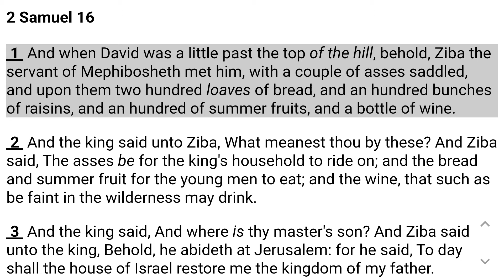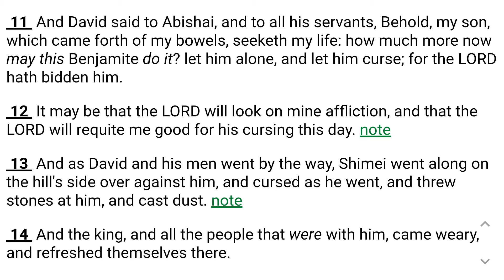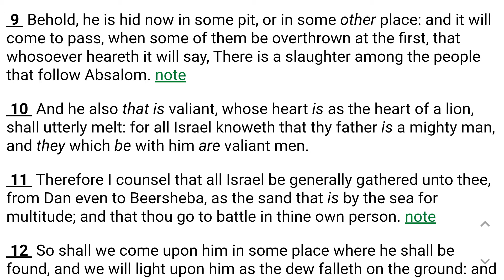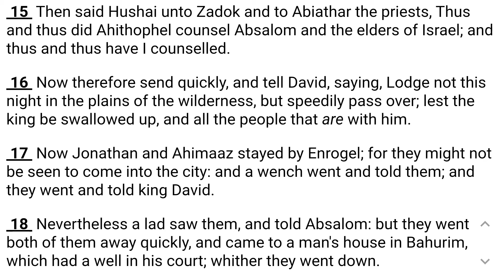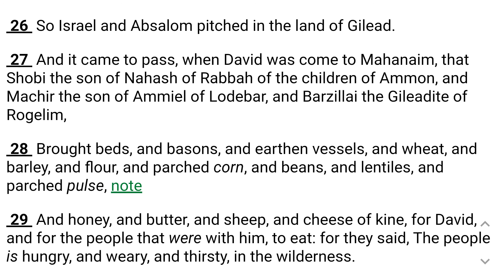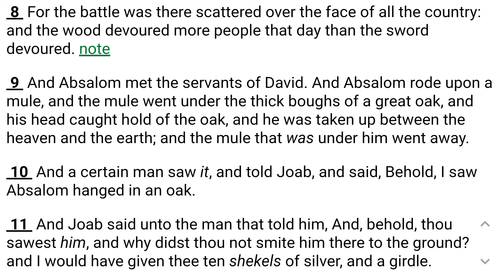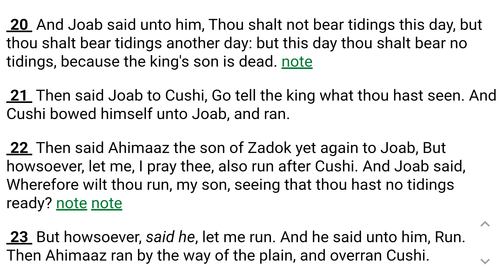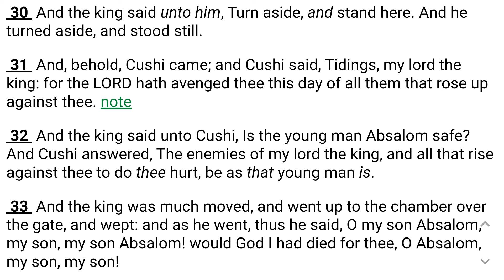2 Samuel 16 Through 18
2 Samuel 16 Through 18